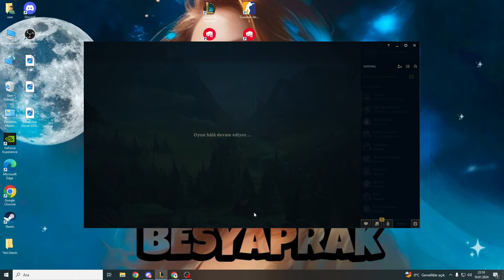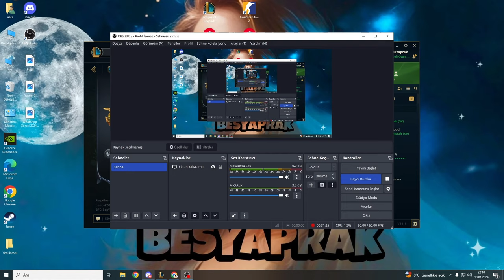Yone ile geri düşsek de kalkmasını biliyoruz ! League Of Legends !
Merhabalar Arkadaşlar . Lol videom ile karşılıyorum sizi, umarım beğenir ve güzel vakit geçirirsiniz.

Teşekkürler :)

Leauge Of Legends (LOL), Team Fight Tactics(TFT), CS GO, PUBG, PUBG MOBİLE.

panky, megva, yayın anları, lol, komik anlar videolar canlı fabulous linustheafro madness brokenblade ragner zedxsmurf armutlol twitch megva laszolatlan Thaldrin THALDRIN Espor LeagueofLegends Naru Immortoru Holyphoenix crystal closer elwind lolleague of legends gameplayoynanış elwind komik anlar eğlence eğlencelilol komik anlar gaming montagelol meta moba elwind analiz elwind maç özetleri kaan elwind kaan atıcı elwind twitch esporelwind tp elwind lol elwind tpleri elwind teleport elwind felwind flashelwind bölüm müthiş teleportelwind teleportlar elwind yenilmezle ryenilmezler clanı elwind stans panky lol ayı volibuğu rpankylol uğur uğurtaş uğur taş league of legends closer closerlol royal youth closer junglepro jungler golden guardians gg closer closer leesinc loser twitchcloser yayıncloser ggcloser lol
Role-playing video gameVideo game cultureAction game